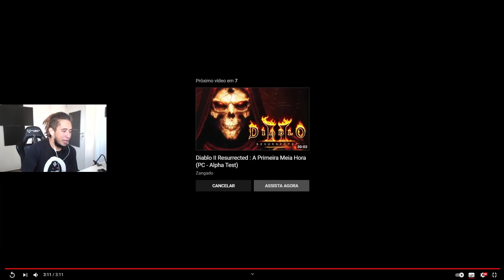BLACK DESERT - Despertar do SAGE - Preview React